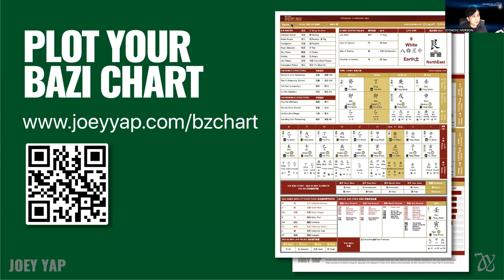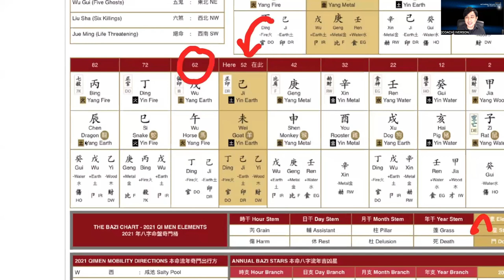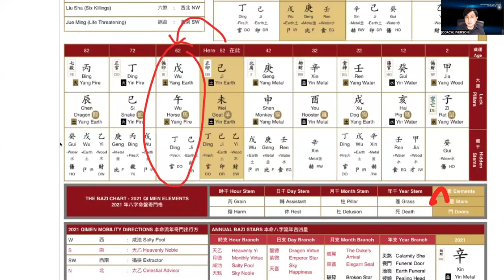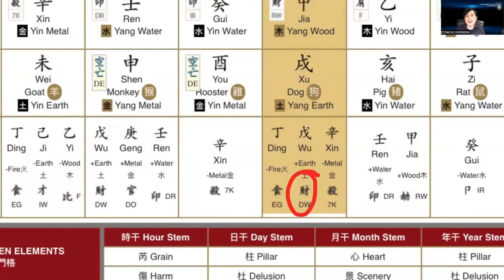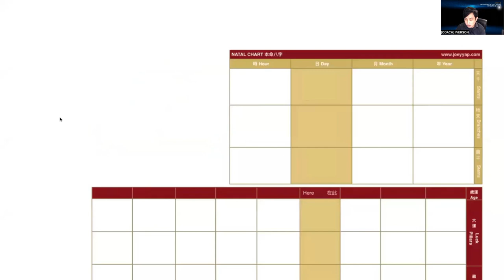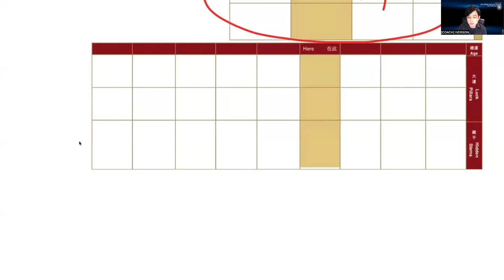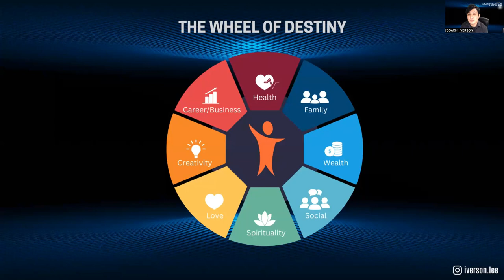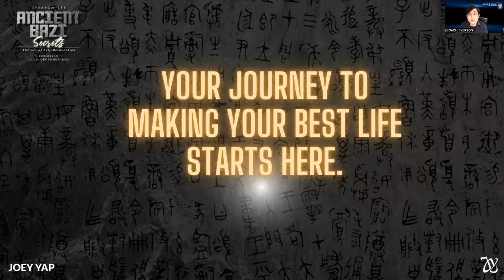Activating The Luck Pillars In Your BaZi Chart (Iverson Lee)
People always seem more interested in the analysis of their character or talents when it comes to their BaZi readings.

What we seldom pay attention to is our 'Luck Pillar' - which holds crucial information about our present lives. It represents our current luck, hidden opportunities, and challenges ahead.

If harnessed properly, you can have a winning edge over others. You can learn more about how to activate the luck pillars in this video.

Iverson Lee will conduct Ancient BaZi Secrets program on 10-11 Dec 2022.